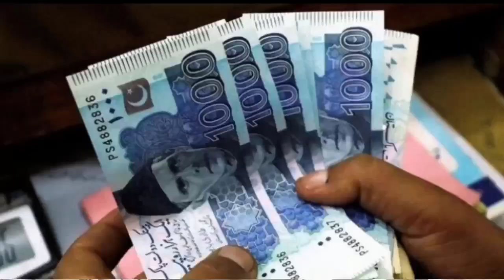Budgies parrots cross breeding | cross breeding in budgies | how to produce rare budgies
Cross Breeding in Budgies - Budgies ma cross
breeding kesy ki jaye

Budgies Cross Breeding |  Budgies Parrot cross breeding in Urdu/Hindi

This video is about budgies cross breeding I explained that how to produce rare budgies with simple budgies parrots...